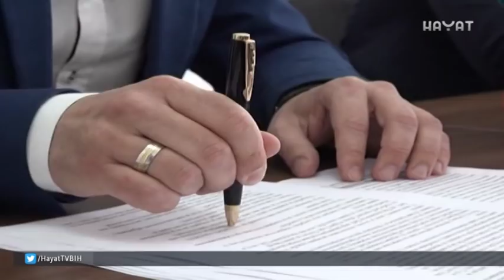OVO JE PRAVNI TIM UJEDINJENE SRPSKE U BORBI PROTIV TUŽBE BIH PROTIV SRBIJE (25 02 2017)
Ujedinjena Srpska formirala je pravni tim koji će pomoći institucijama RS-a i Srbije da revizija presude po tužbi BIH protiv Srbije pred sudom u Hagu bude odbačena.  Pravni tim Ujedinjene Srpske čine Milan Petković, Darko Kremenović, Igor Šukalo, Minja Šurlan, Ognjen Jovanović, Tiho Džakić te advokat iz Beograda Marinko Šakan. Osuđuju, kažu, vaninstitucionalno i paralelno djelovanje člana Predsjedništva BiH Bakira Izetbegovića i osporavaju legitimitet agentu koji BiH zastupa u ovom slučaju.

Uskoro: HAYAT PLAY (VOD)